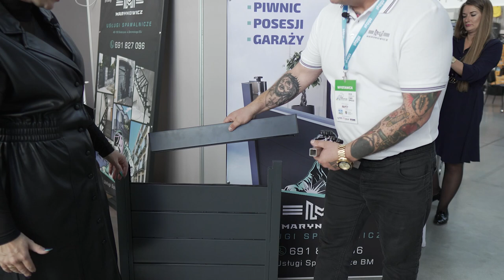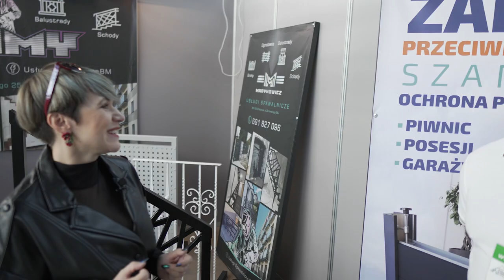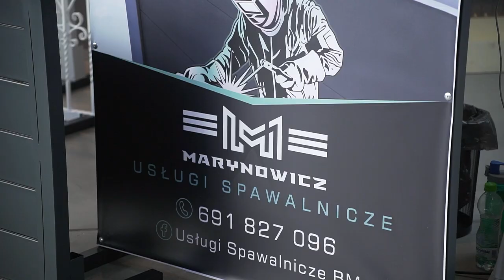Targi Budowane w Opolu - MARYNOWICZ BRAMY I OGRODZENIA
Zapraszamy do obejrzenia relacji z Targów Budowlanych w Opolu, gdzie firma Marynowicz zaprezentowała swoje wyjątkowe rozwiązania w zakresie bram i ogrodzeń. Oferujemy szeroką gamę produktów – od bram garażowych. Dzięki naszym produktom, Twój dom i posesja zyskają zarówno estetyczny wygląd, jak i bezpieczeństwo.

📍 ntotargi.pl